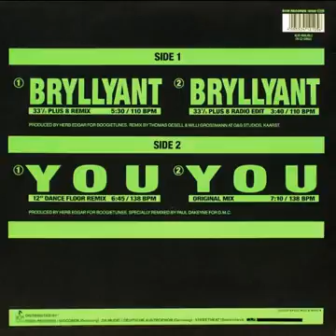Boytronic - Bryllyant (33⅓ Plus 8 Remix) 1988